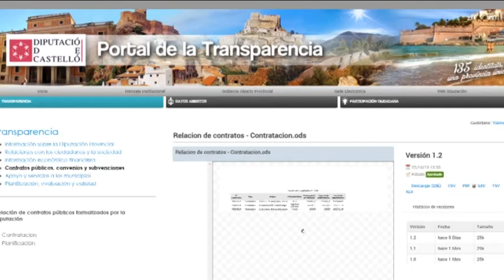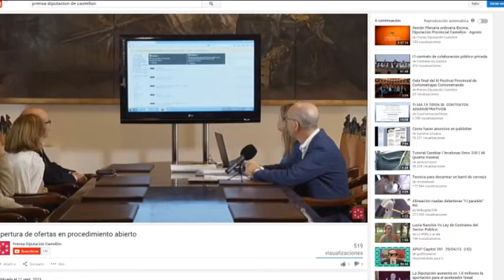Javier Moliner valora su reunión con el conseller de Transparencia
El Presidente de la Diputación de Castellón, Javier Moliner valora ante los medios de comunciación su reunión con el conseller de Transparencia